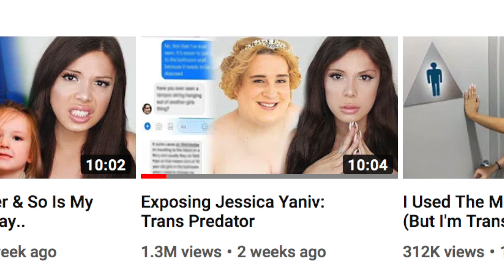BLAIRE WHITE’S PHONE NUMBER & ADDRESS LEAKED?!